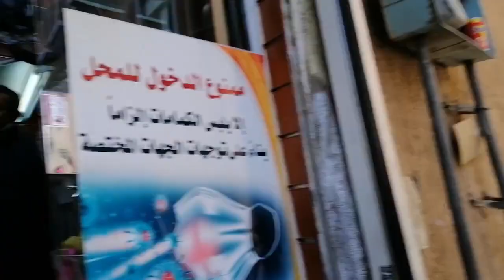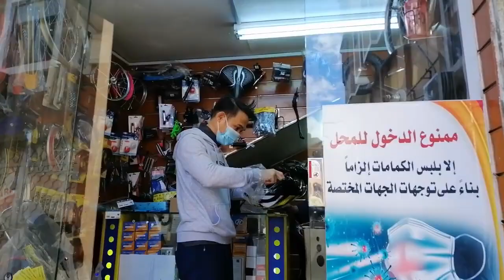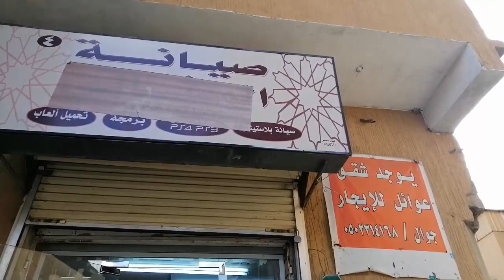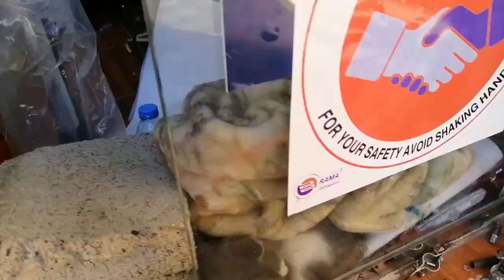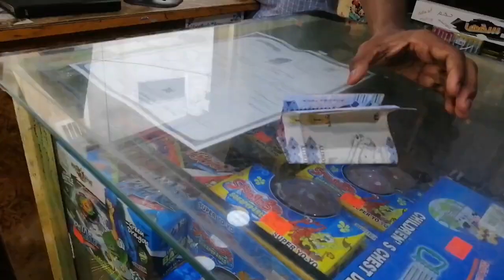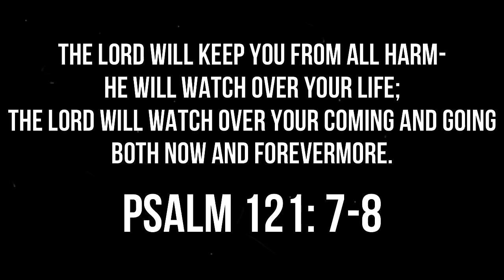BUMILI KAMI NG BIKE | MAGKANO BA ANG BIKE SA SAUDI? | DSquad